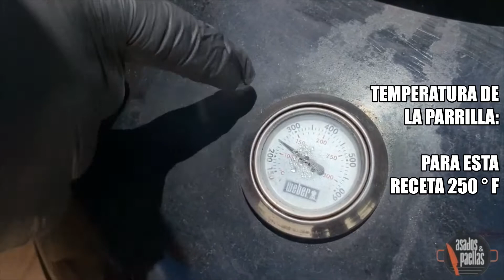Pulled Pork - Cerdo Mechado estilo BBQ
Aprende paso a paso cómo cocinar un Pulled Pork estilo BBQ en parrilla Weber Master Touch de 22 pulgadas